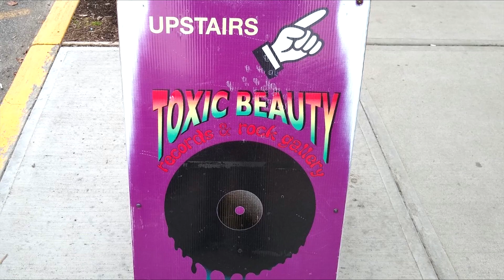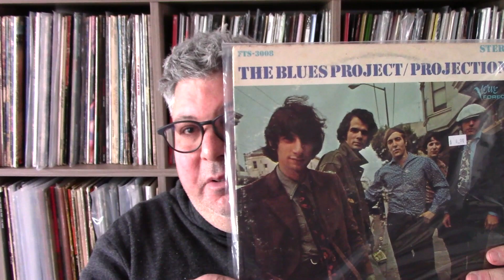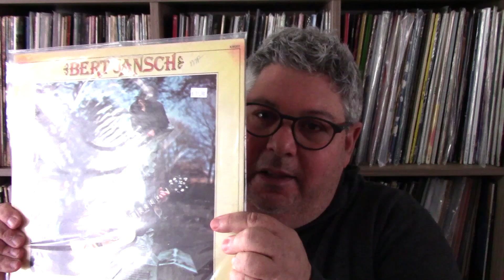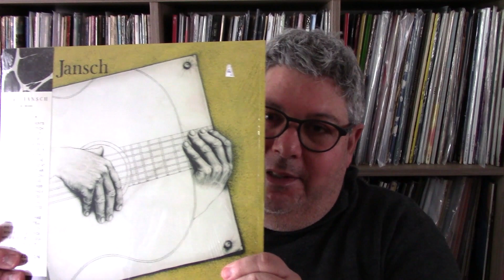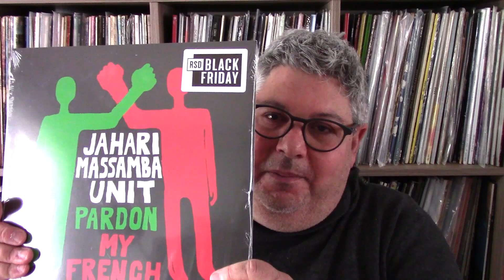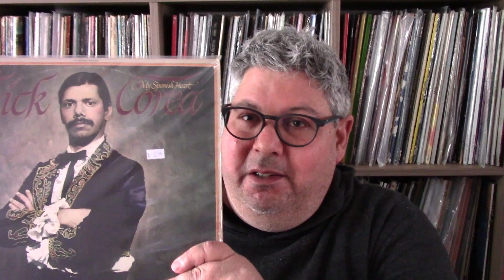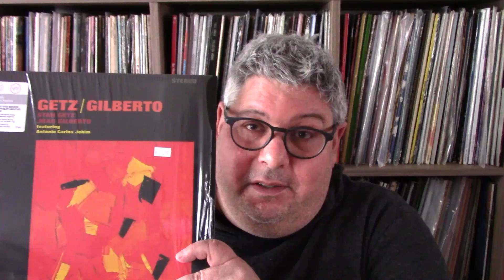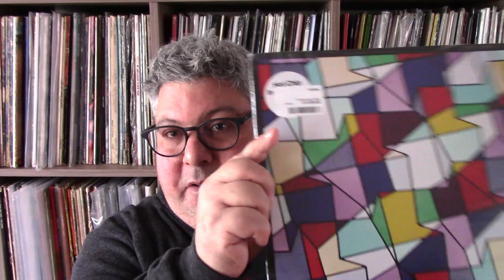Visit To Toxic Beauty Records In Yellow Springs Ohio || Vinyl Community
Visit To Toxic Beauty Records In Yellow Springs Ohio

Channel explores my record collection, artists, genres, and gear. I will also highlight stores that i visit locally or in my travels.

Toxic Beauty Records in Yellow Springs Ohio
Related Content
Toxic Beauty Records

Other Stores
Lost Weekend Records